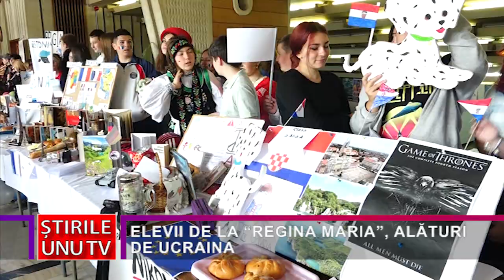ELEVII DE LA “REGINA MARIA”, ALĂTURI DE UCRAINA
Pe 9 mai a fost sărbătorită Ziua Europei. Manifestări dedicate acestui eveniment, care marchează Ziua Victoriei, dar și a Independenței României, au fost organizate în toată țara. O astfel de manifestare a fost organizată și de Colegiul Național Pedagogic “Regina Maria” din Deva, în colaborare cu Subfiliala de Cruce Roșie din localitate.